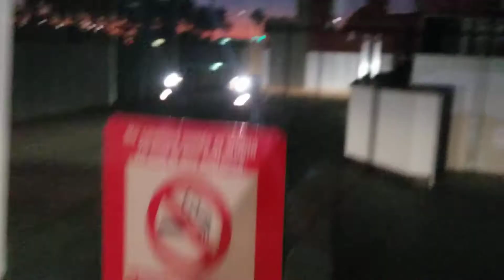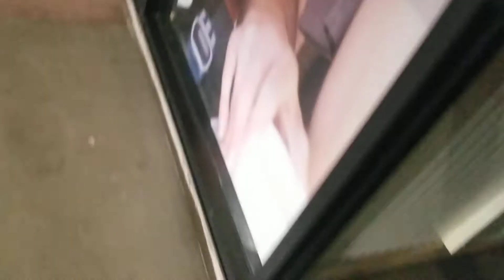Abandoned Jersey Mike's subs - mesa AZ